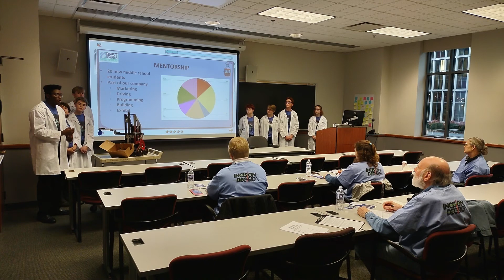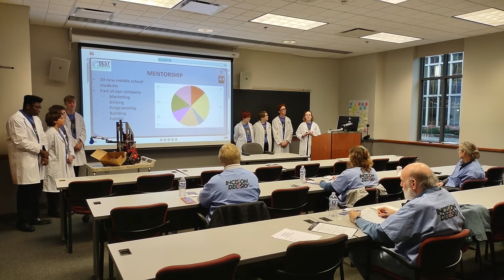Grove City College BEST Incision Decision Team Presentation P2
During BEST Incision Decision Program at Grove City College, a Team Presents to judges their vision and entrepreneurial plan.